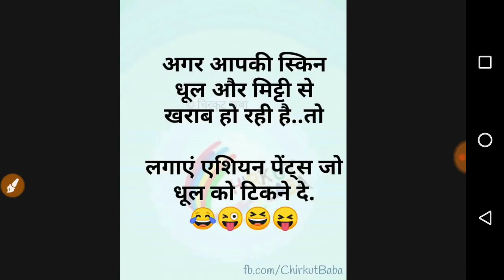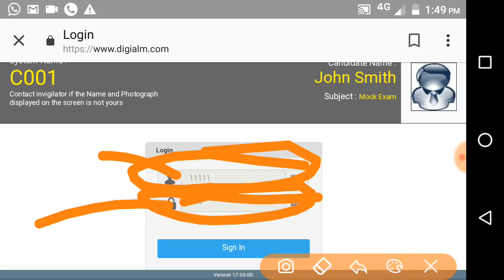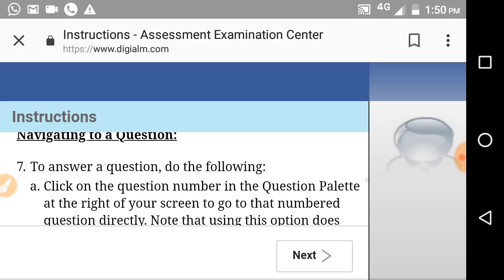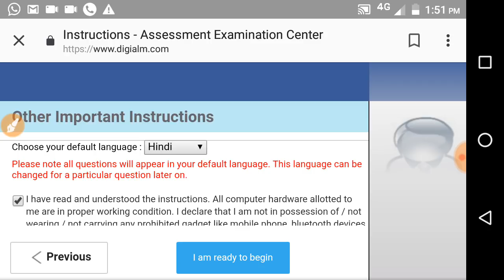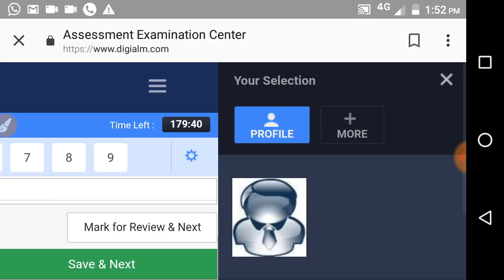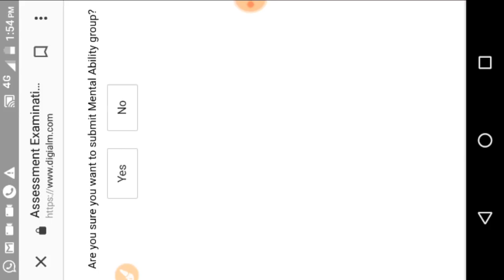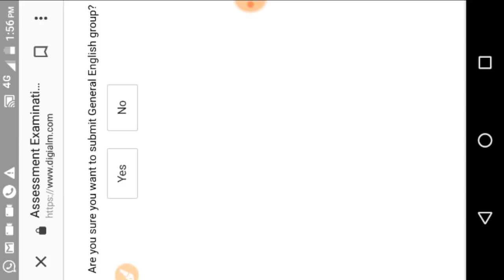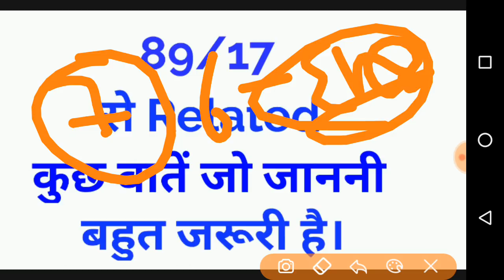Dsssb Prt.Doe 89/17